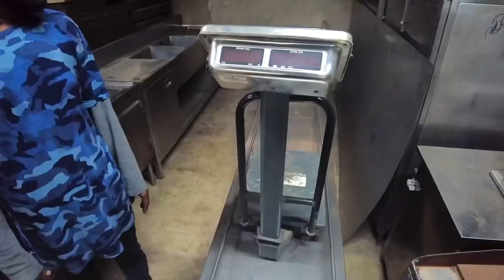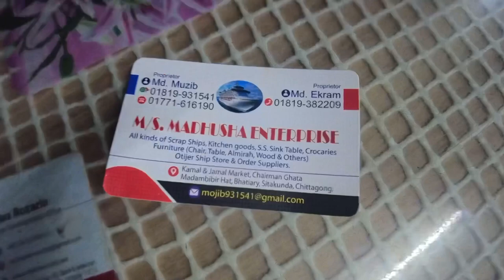Kitchen goods and sinks, Batiyari shipping ghat. Chittagong, Bangladesh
Well, the location is situated in batiyari lane, which called madambibir hat, chairman ghata. And it is high way of chittagong and dhaka route.
There are different types of kitchen goods and ss sinks accessories to sale. All kinds of items are sale by kilogram. Besides, the price is started with 280BDT-340BDT depend on SS materials.